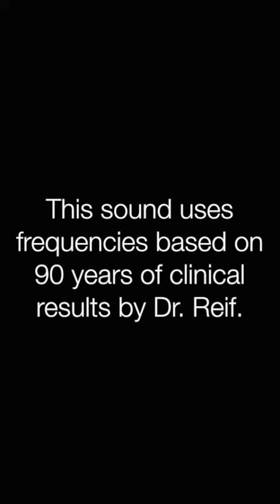✅経絡 腎経 リラックスと癒しの音楽〓Meridians. Kidney Meridian. Relax & Healing music.